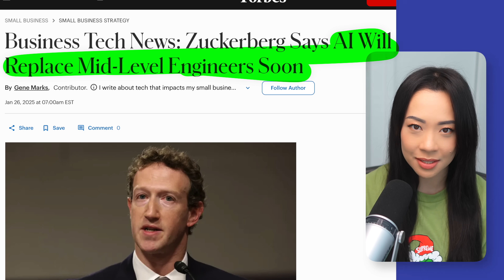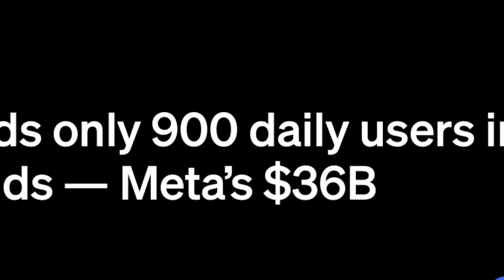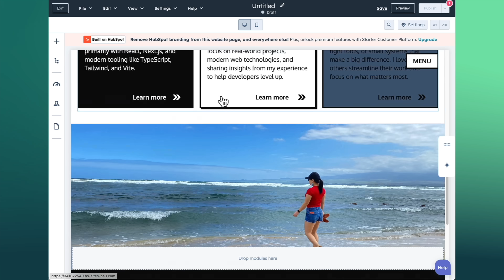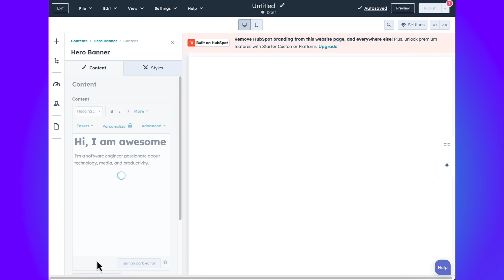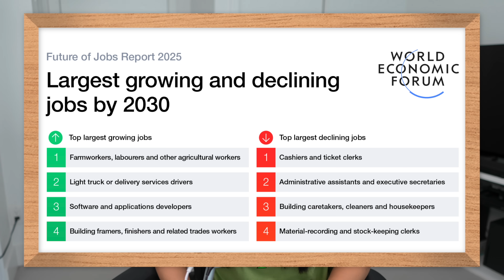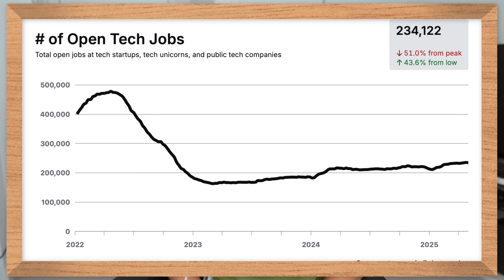I wish I knew this before becoming a software engineer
If you need to quickly build a personal website or showcase your portfolio on a website, check out the free Drag-and-Drop Website Builder from HubSpot!

Software engineering isn’t what social media makes it seem, and the tech world is changing fast. Between AI hype, a shaky job market, and myths about frontend vs backend, there’s a lot of noise out there. In this video, I’m sharing the real lessons I’ve learned after years in the industry; things I wish someone told me before I got started.

🎓 Do you have a fullstack or front end interview coming up? Sign-up to GreatFrontEnd using my link to get access to the most comprehensive front end interview questions list to make your interviews much easier